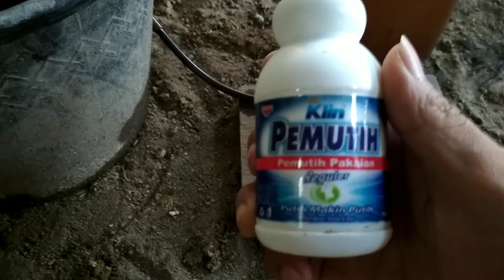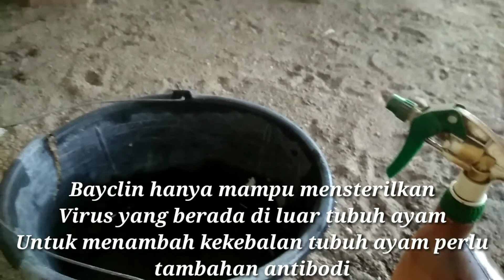Cara penyemprotan kandang || manfaat bayclin ampuh untuk pembasmi virus / aratan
Selain manfaat bayclin untuk pemutih pakaian, ternyata bayclin sangat ampuh untuk membunuh virus dan bakteri pada kandang.
Lakukan penyemprotan kandang agar selalu seteril, untuk mengantisipasi virus berbahaya yang dapat menyerang unggas kesayangan kita.